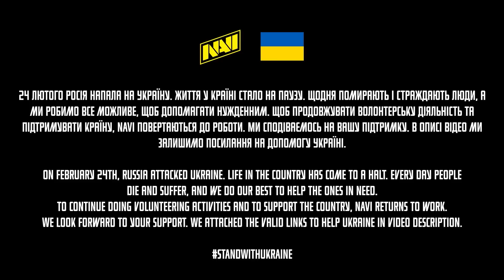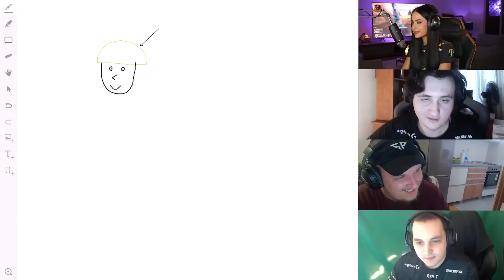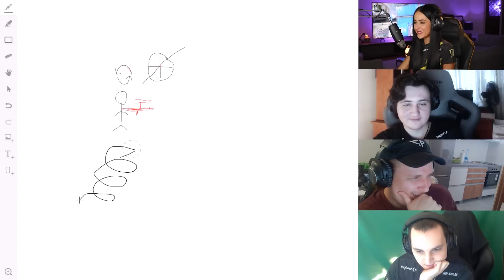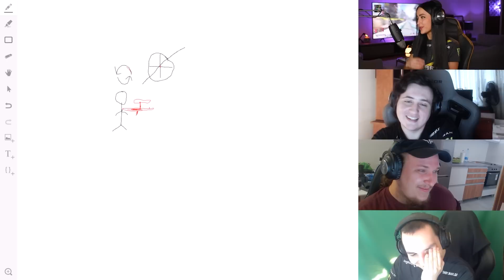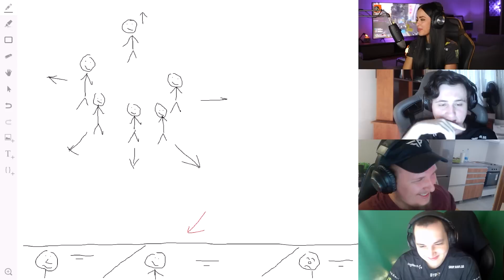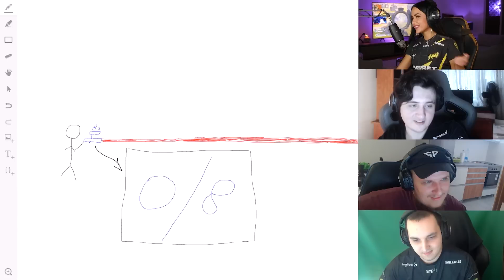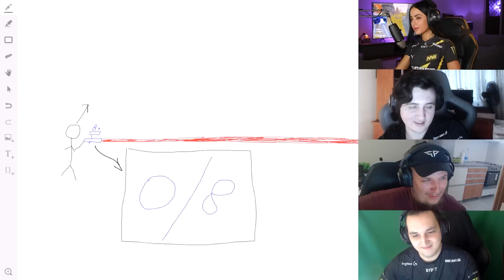NAVI Apex Отгадывают Рисунки!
Чтобы играть как s1mple нужны не только тысячи часов тренировок, но и топовые девайсы. Профессиональное качество звука для настоящих про игроков обеспечивают Logitech G PRO X. Гарнитура, созданная для победы и для всех, кто готов побеждать.

To play like s1mple, you need not only thousands of hours of training, but also top level devices. Logitech G PRO X delivers professional sound quality for true pro players. Headset designed to win and for everyone who is ready to win.

NAVI Apex Legends roster:
Anatoly "Wrugb" Belousov
Oleksander "Sanya" Bokuchava
Dmytro "Xron" Sakharuk